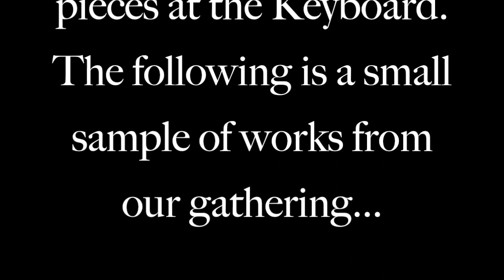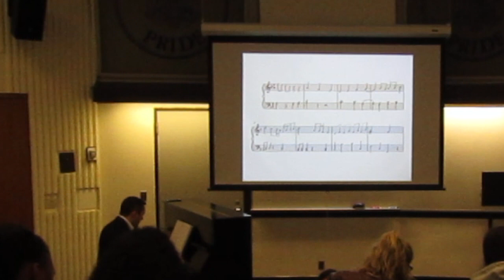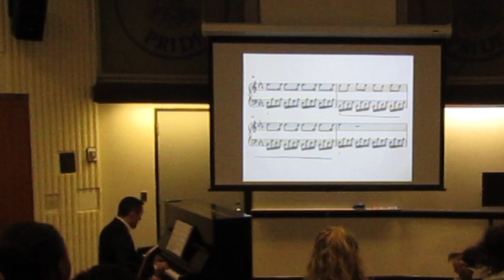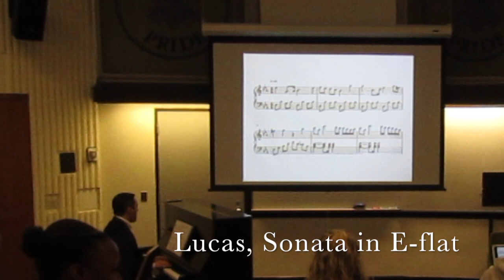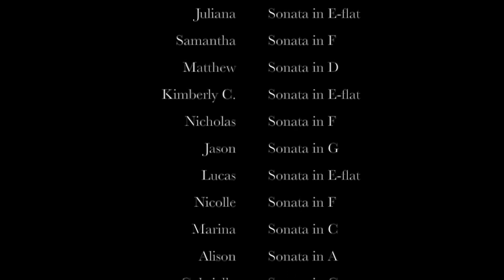Hofstra Music Theory - Mozart-Style Piano Sonatas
Professor Adem Merter Birson and the Hofstra Music Class of '21 studied music theory using Mozart's piano sonatas. At the end of the semester, students tried their own compositions based on what they had learned. The result was a musical salon during class that involved moments of genuine amazement, excitement, and plenty of laughs, just like music in the Galant style was intended to be.